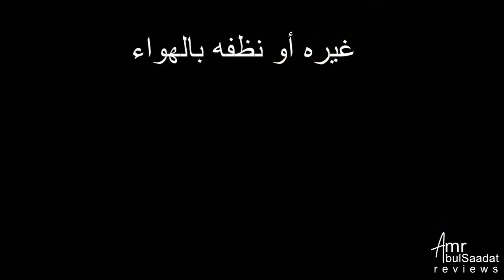فك فلتر التكييف لتغييره أو تنظيفه - هيونداي كيا وغيرها Hyundai & Kia AC filter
فك فلتر التكييف لتغييره أو تنظيفه - هيونداي و كيا و غيرهم
Hyundai & Kia Air conditioner filter change